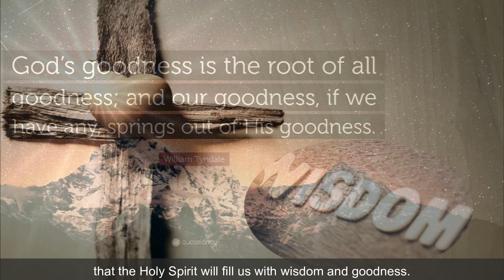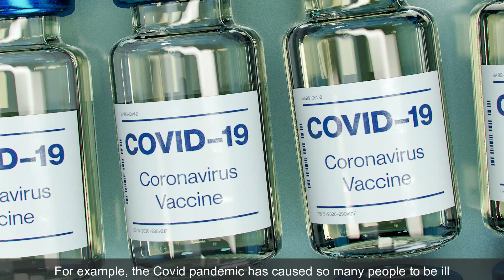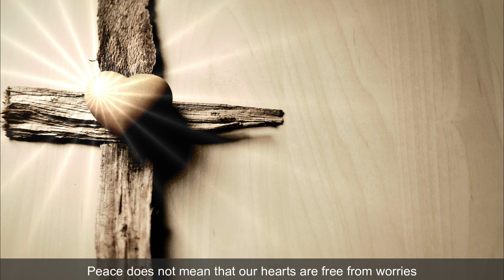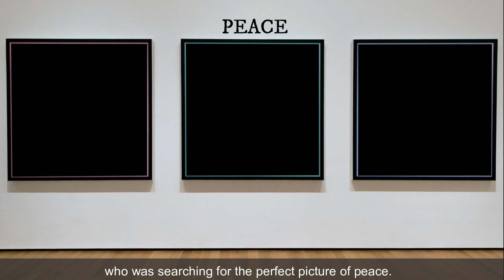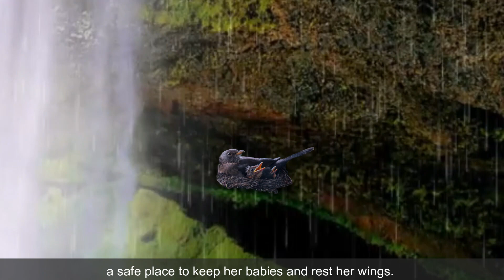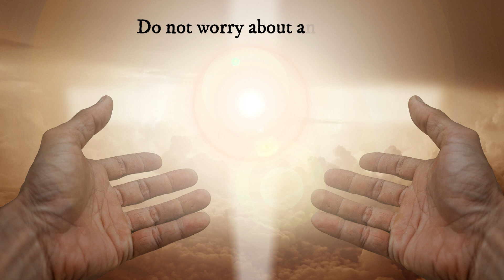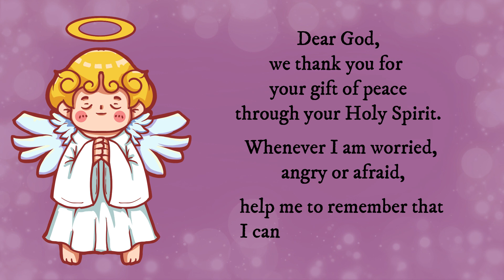Children's Liturgy 2022 - 6th Sunday of Easter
I Give You My Peace
Today’s Gospel tells us that God has given us His gift of peace. We can experience and receive God’s peace even when we go through troubling times or emotions because He is our rock and refuge.

May we always keep the Holy Spirit close to our hearts and May God grant us His peace and guard our hearts and minds through Christ even in the midst of troubling times.

Support us in our efforts:
St Mary of the Angels:

Children’s Liturgy Ministry
Faith & Evangelisation Office
Franciscan Digital Ministry
Luminaire Ministry